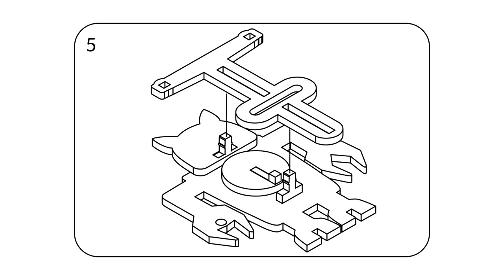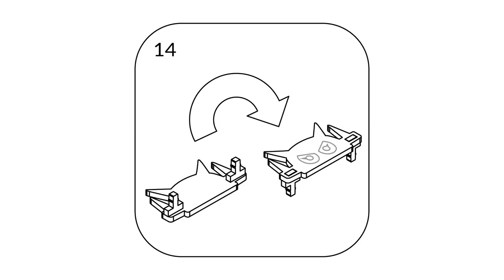Automata Kit for Neko Show at Giant Robot Store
These are the assembly instructions for an automata kit I designed. Available at Giant Robot Store in Los Angeles for the Neko Show.

More information, including detailed instructions with words, on my